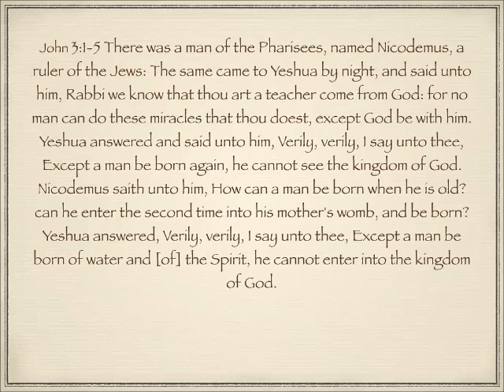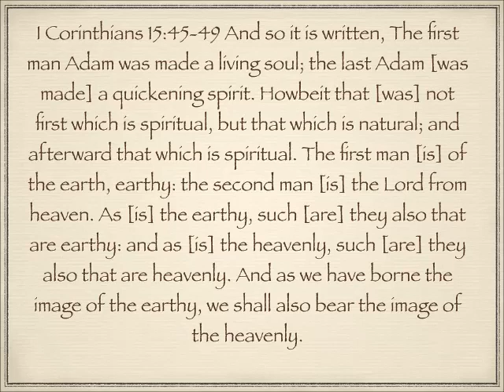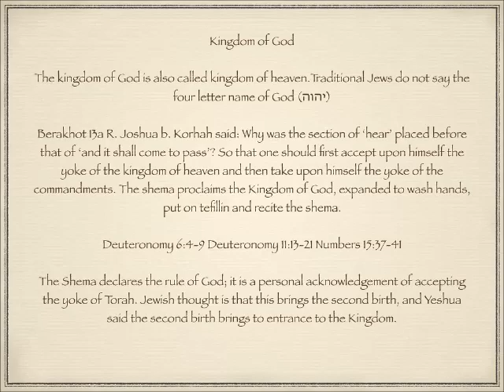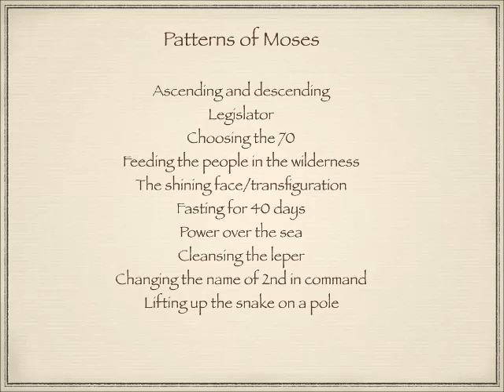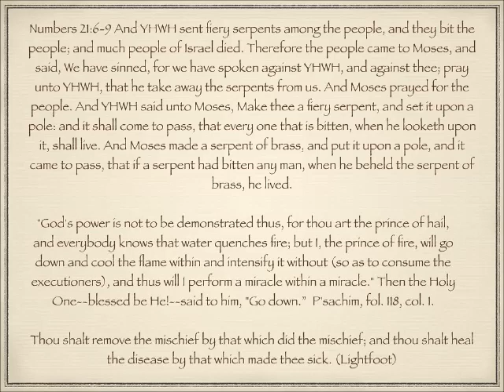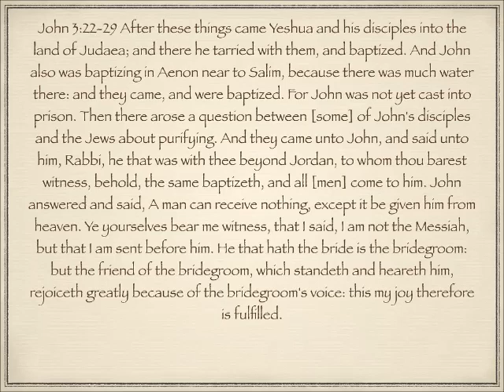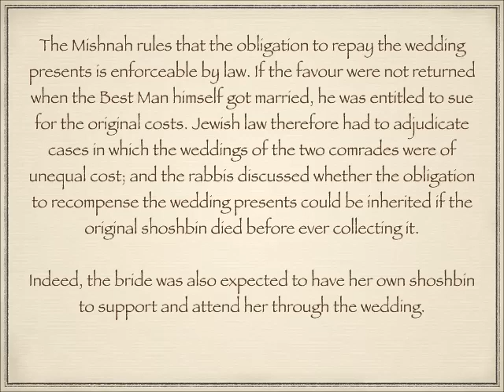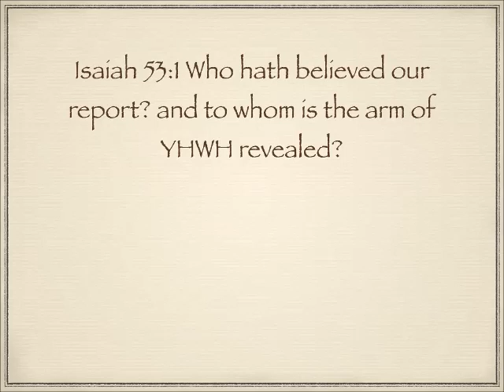Hebraic background to the gospel of John 3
Not new, just true.
How the 1st century hearers would have understood John's gospel.